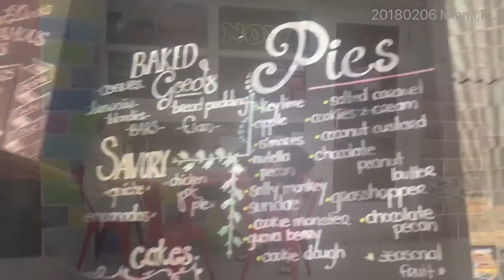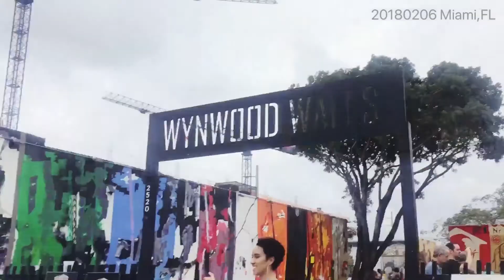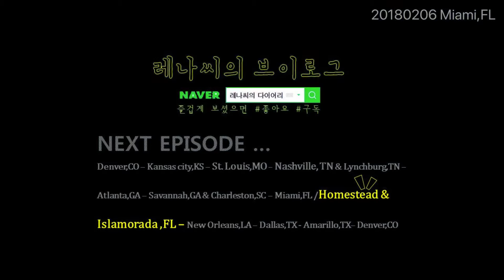USA Road trip EP.7 - 핫한이동네 플로리다 ,마이애미 Miami, FL [레나씨의 브이로그]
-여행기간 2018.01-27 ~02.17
-여행루트
-사바나 근교 여행을 하고 8시간 운전해서 마이애미 플로리다 도착!
다양한 음식을 경험하고, 오랜만에 바다도 보고 그렇게 좋더 만요.
ㅎㅎㅎ

3주간 여행하면서 남긴 기록 영상 차례로 업뎃 할게요~~~ 질문은 블로그에 남겨 주시면 더 빠르게 답변 합니다.